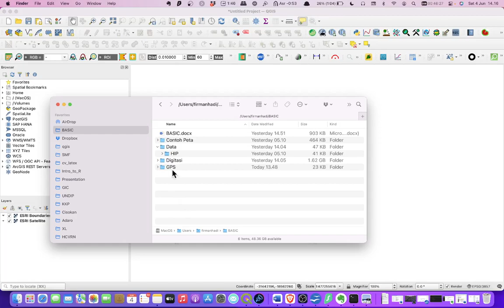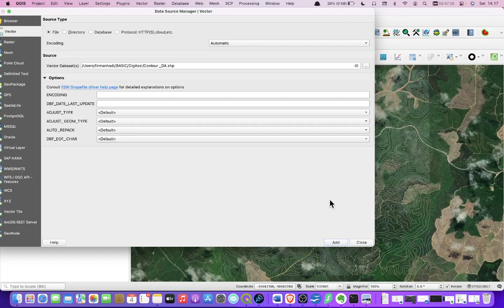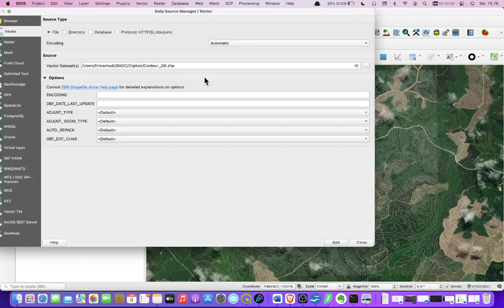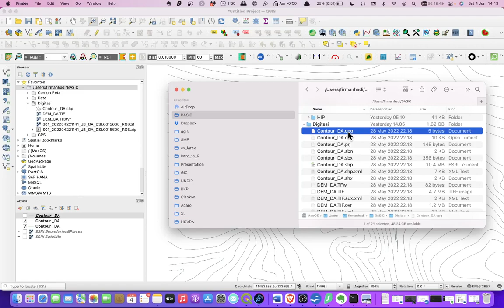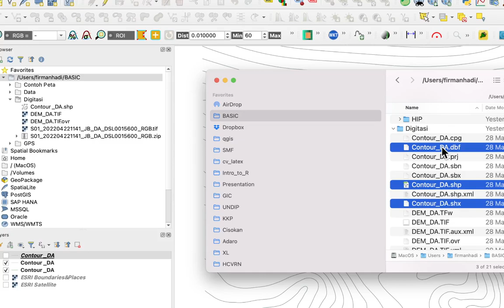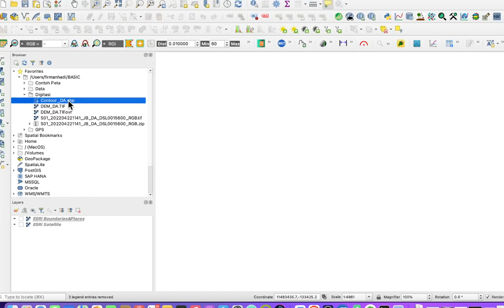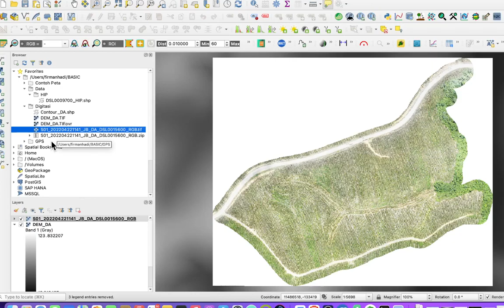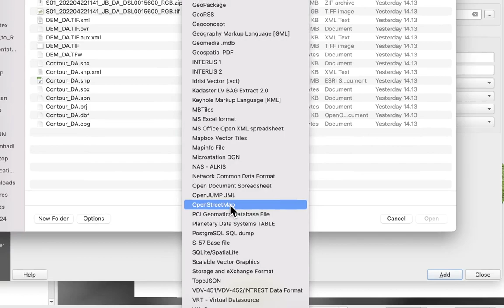004 loading data